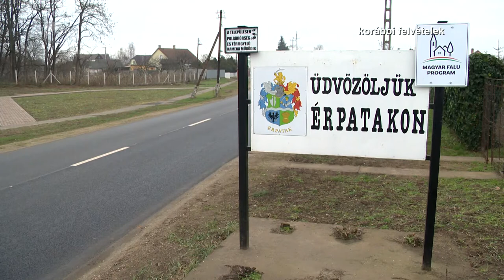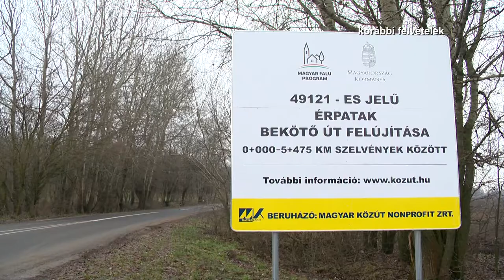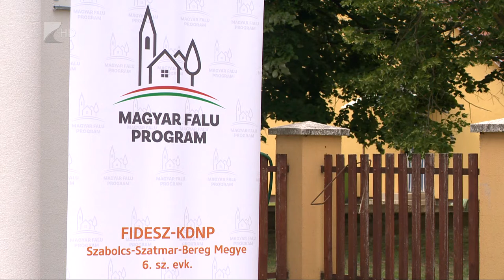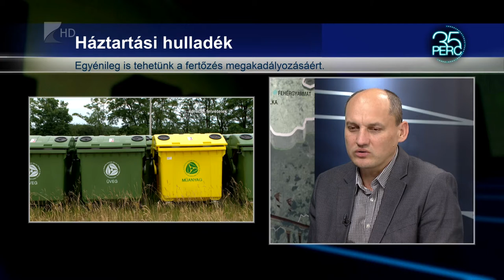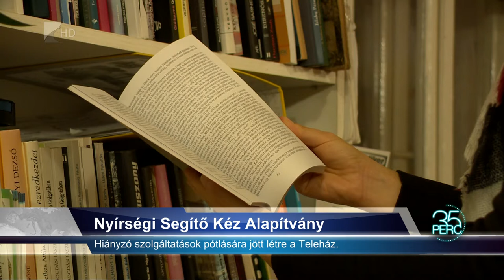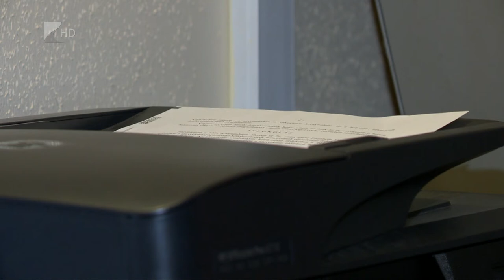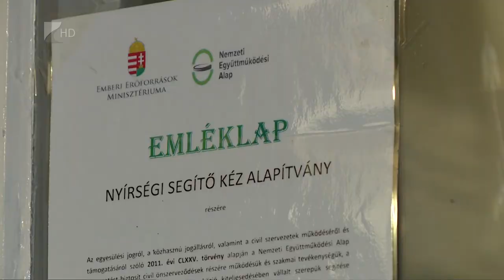35 perc - 2020.12.07.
Témák:

1. Magyar Falu Program
 Tavaly óta 12 milliárd forint jutott a megyének.

2. Hulladékkezelés járvány idején
 Több szemetet is eredményezett a tömeges otthonlét.

3.Elhivatott civil szervezetek
 Munkájukkal a települések fejlesztését segítik.